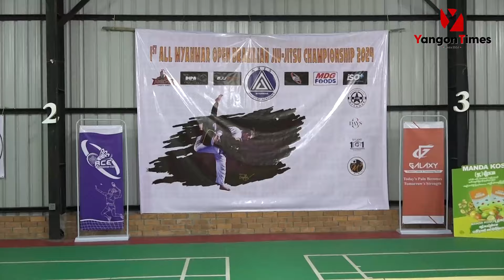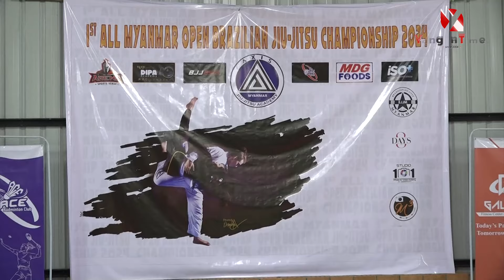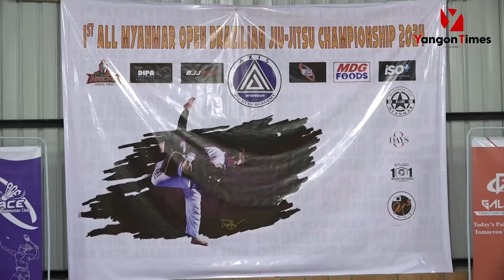ဂျပန်ကိုယ်ခံပညာ BrazilianJIU-JITSU ချန်ပီယံရှစ်ပြိုင်ပွဲကြီး မြန်မာ၌ပထမဦးဆုံးအကြိမ်ကျင်းပ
အရှေ့တောင်အာရှ၊ ဥရောပနဲ့ ကမ္ဘာ့နိုင်ငံတွေမှာ ဂျပန်ကိုယ်ခံပညာဖြစ်တဲ့Brazilian JIU-JITSU ချန်ပီယံရှစ်ပြိုင်ပွဲတွေကျင်းပနေပြီဖြစ်ပြီး မြန်မာနိုင်ငံမှာတော့ အခုမှ ပထမဦးအကြိမ်အဖြစ် အောင်မြင်စွာကျင်းပနိုင်ခဲ့တာဖြစ်တယ်။
ဂျပန်ကိုယ်ခံပညာဖြစ်တဲ့Brazilian JIU-JITSU ပညာရပ်ဟာ အခုဆိုရင် ကမ္ဘာတစ်ဝန်းခေတ်စားလာပြီး One ChampionShipလို ၊ UFC တို့လို ပြိုင်ပွဲတွေမှာ မပါမဖြစ် တတ်ကျွမ်းထားရမယ့် အားကစားနည်းဖြစ်လာတယ်။
AXIS JIU-JITSU Academy ( Myanmar) မှဆရာသန့်ဇင်ဦး
Yangon Times/tthl